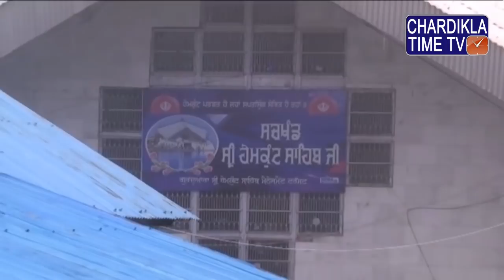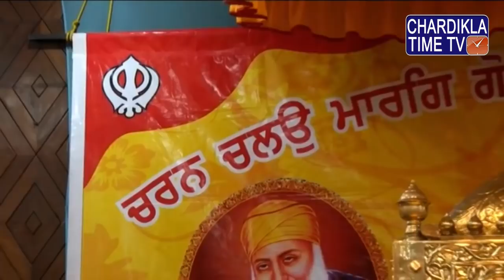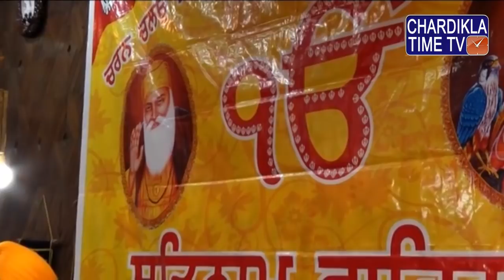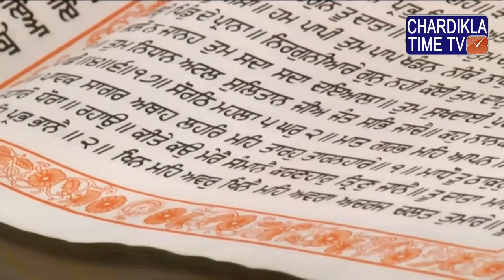LIVE || Sri Hemkunt Sahib Ji || Special Full Coverage || 29.08.2018